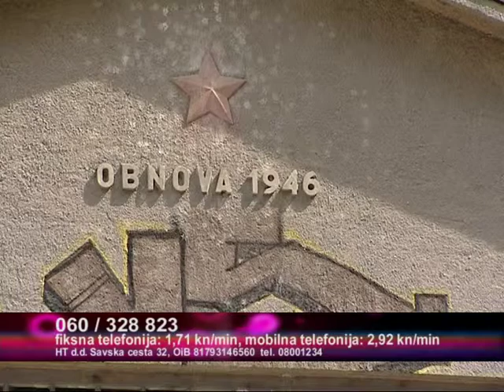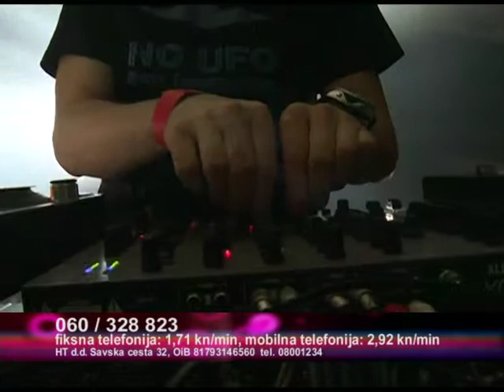HARTERA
U emisiji Kvarat do 6 gostovali su Damir Marinović Mrle organizator festivala Hartera i Vladimir Tomić iz grupe Moskva.